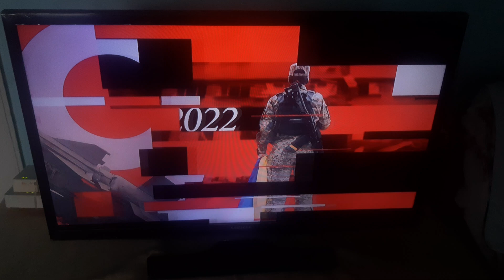History Channel ID(with promo sound)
📆0️⃣8️⃣/0️⃣8️⃣/2️⃣0️⃣2️⃣4️⃣
🕕1️⃣8️⃣:0️⃣6️⃣EEST
📺HISTORY CHANNEL